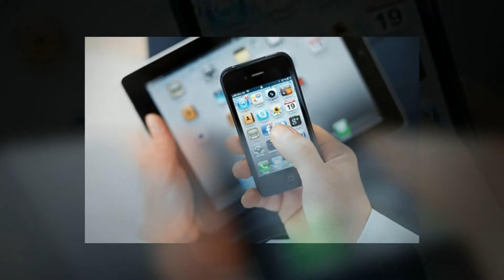Proven Military Loans